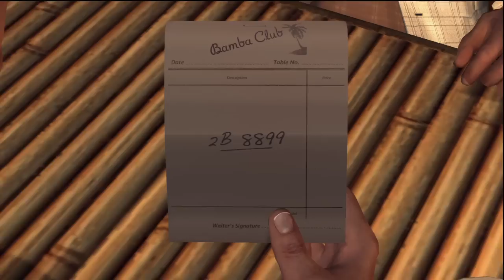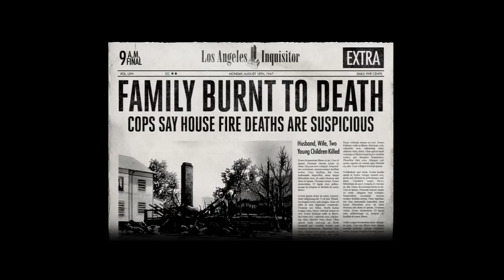L.A.Noire - Case#8 Lippenstiftmörder - Red Lipstick Murderer - 5 Star Rating - HD - Part 1